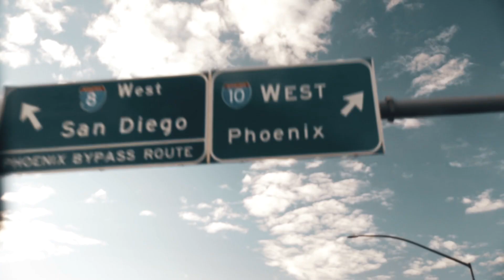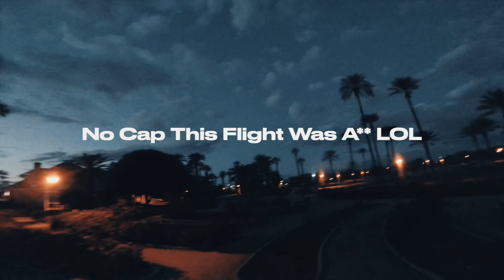AIRXVLOG .2 | “Way To Dark To Fly” 🤦🏽‍♂️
Me and my homie VagosFPV met up! Plan was to meet in the afternoon but the drive took so long that it was dark faster then I could bling, but I was able to make the most of it!

Frame: @impulserc Apex 5”
Props: @axisflying Blackbird V2 4943.5
Motors: @axisflying Blackbird V3 2725kv
FC: Revolt @flightoneofficial_ FalcoX Firmware
ESC: Rush 60amp @rushfpv_stphobby
VTX: @runcam Runcam Link Vista Unit
FPV Cam: @runcam Runcam Phoenix HD Nano
HD Cam: @gopro Hero 8 Black
Receiver: @blacksheepfpv Crossfire Nano RX
Transmitter: @radiomasterrc TX16S w/ CRSF Micro V2
Gimbals: AG01 @rotorriot
Stick Ends: @blacksheep Honey Combs
Battery: Hoovo 4s Lipo 120c/220c burst
Goggles: @djiglobal DJI Goggles V2
Antennas: @lumenier_fpv AXII V2 Patch @flyfishrc stubby antennas